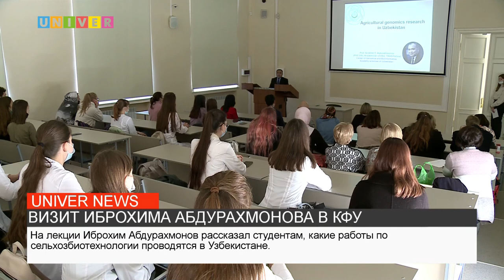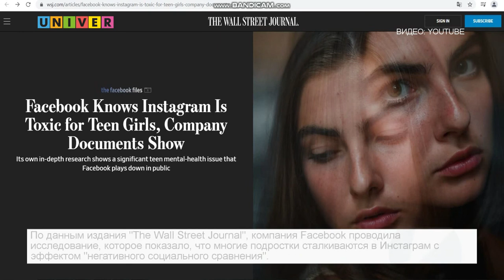НОВОСТИ КФУ от 17.09.2021